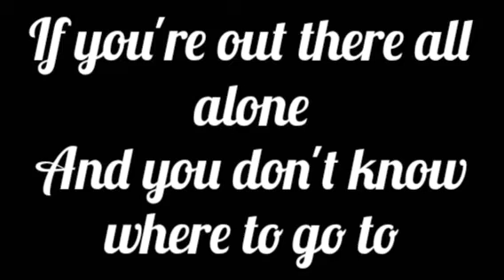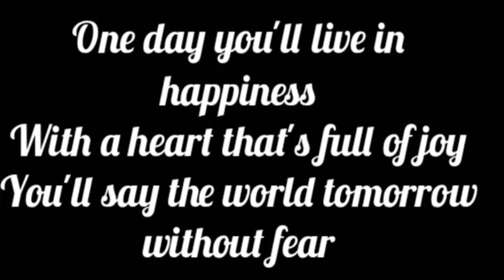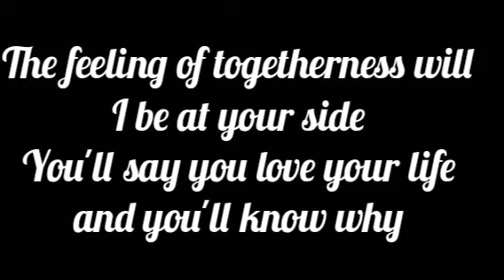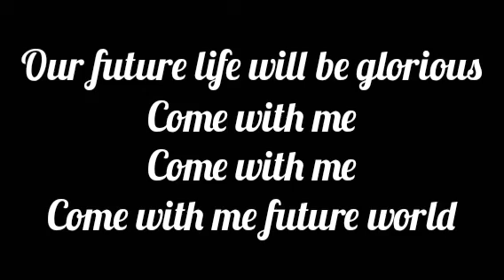HELLOWEEN ~ Future World Lirik ~ Lyrics ~ ( Stereo ~ HQ) || DIY OFFICIAL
Download HELLOWEEN ~ Future World Lirik ~ Lyrics ~ ( Stereo ~ HQ) || DIY OFFICIAL
Download mp3 HELLOWEEN ~ Future World Lirik ~ Lyrics ~ ( Stereo ~ HQ) || DIY OFFICIAL